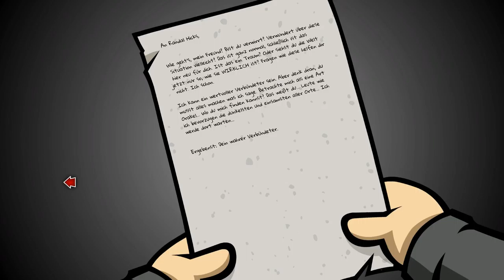RANDAL´S MONDAY [11] ☕ Charlie und der Comicbuchladen! | Doky